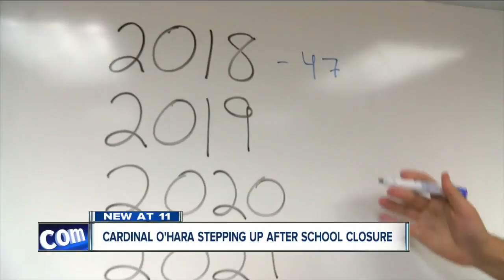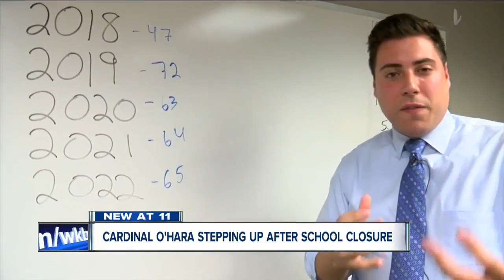Cardinal O'Hara stepping up after Niagara Catholic closing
Cardinal O'Hara welcomes Niagara Catholic students